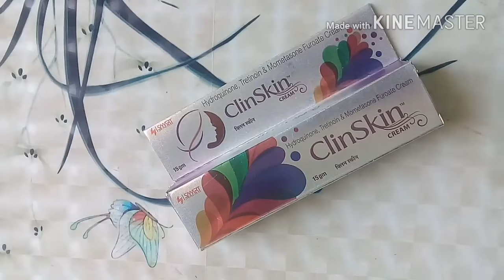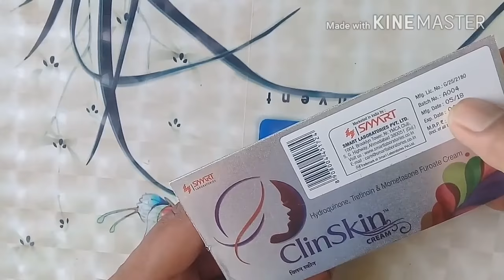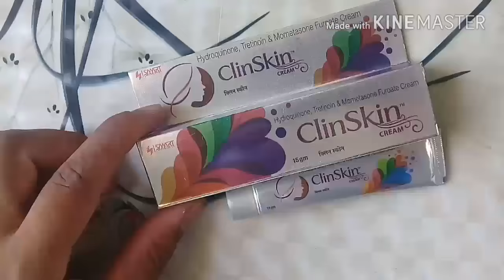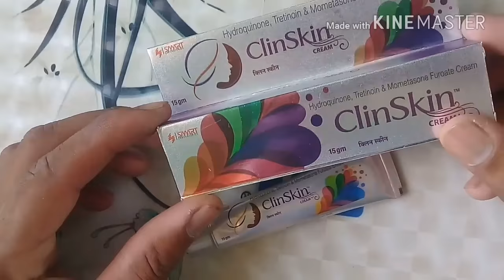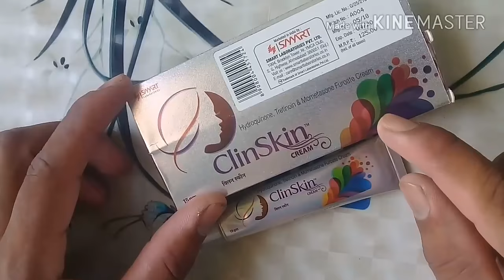Gora Hone Ki Best Cream Clin Skin Cream | Clin Skin Cream Use In Hindi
ClinSkin Fairness Soap For Prevent Acne & Pimples 75g